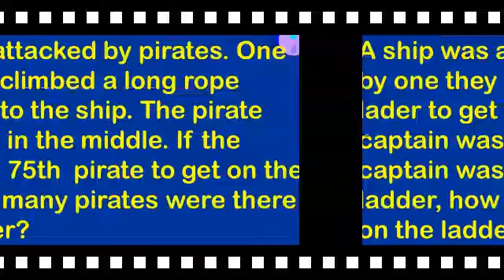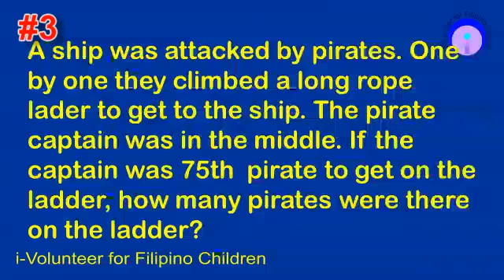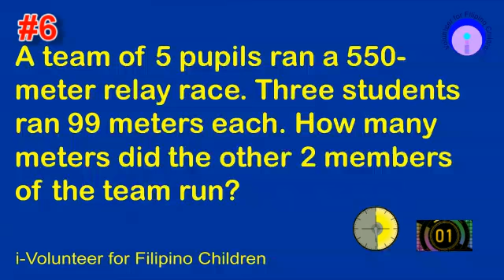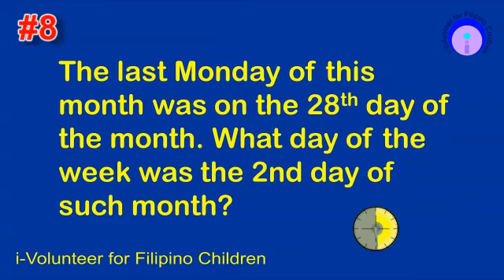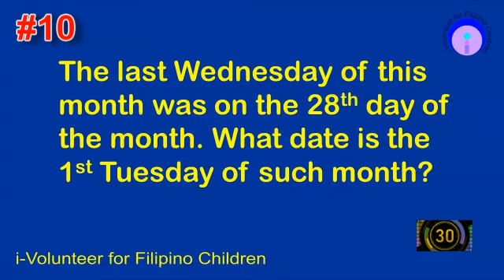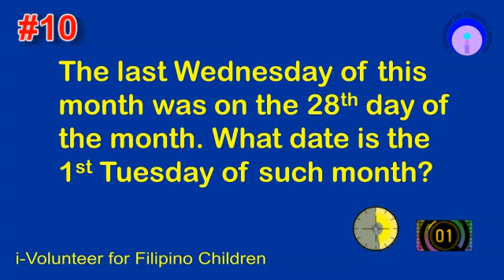irn 2022 01 16 how many pirates